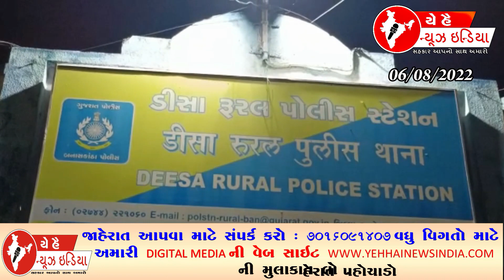ડીસા માં લાખો નો દારૂ ઝડપાયો...